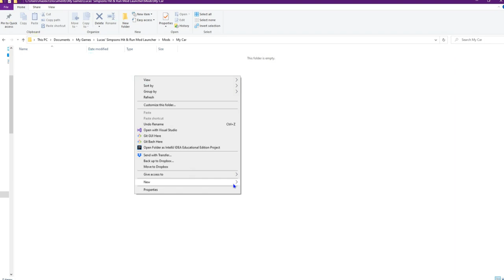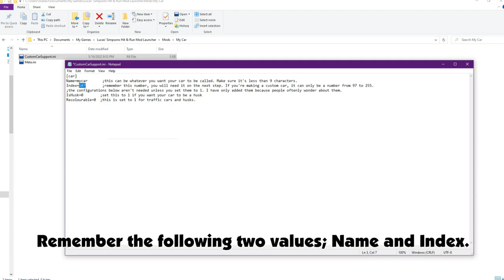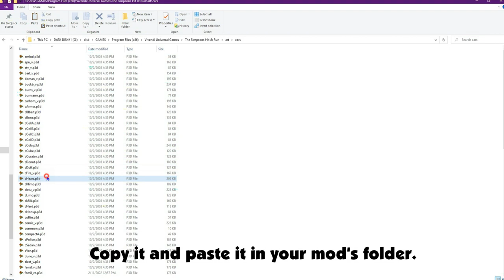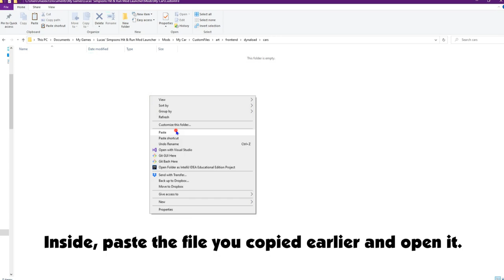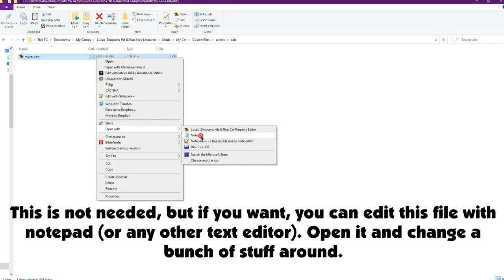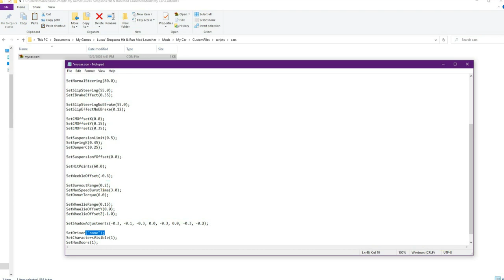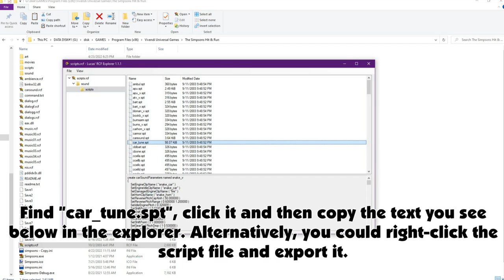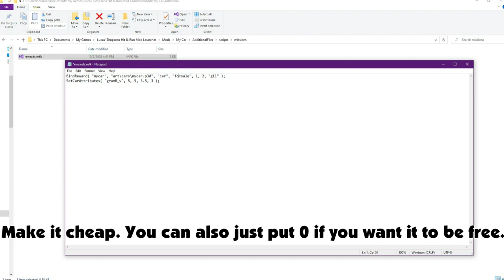The Simpsons: Hit & Run MODDING Tutorial: How to make a custom car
ADVANCED TUTORIAL:
TOOLS YOU NEED:
META.INI:
[Miscellaneous]
Title=My Car
Description=A description about my car
Version=1
InternalName=mycar
Category=Vehicle Mods
RequiredHack=CustomCarSupport  ;only for custom vehicles, remove if you're not making a custom vehicle
RequiredHack=CustomFiles
RequiredHack=CustomText   ;only for custom vehicles, remove if you're not making a custom vehicle

[Author]
Name=maz

[Compile]
Decompilable=1
CUSTOMCARSUPPORT.INI:
[car]
Name=mycar  ;this can be whatever you want your car to be called. Make sure it's less than 9 characters.
Index=107  ;remember this number, you will need it on the next step. If you're making a custom car, it can only be a number from 97 to 255.
;the configurations below aren't needed unless you set them to 1. I have only added them because people oftenly wonder about them.
IsHusk=0 ;set this to 1 if you want your car to be a husk
Recolourable=0  ;this is set to 1 for traffic cars and husks.
CUSTOMTEXT.INI:
[CustomText]
MYCAR=maz' Tutorial Car ; Yes, the filename has to be UPPERCASE